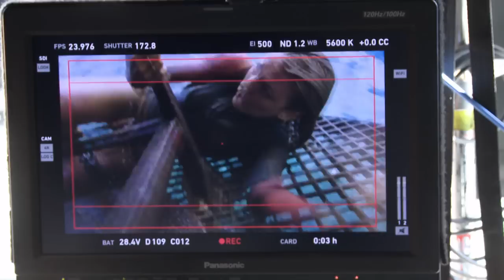Shooting in the Shallows Grym